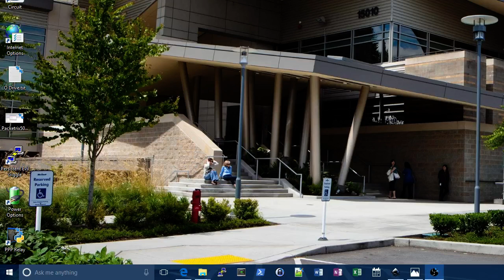Hey Cortana, How Was My Sleep Last Night?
I ask Cortana how well I slept last night. She has this information because I connected her to my Microsoft Health Dashboard. I track my sleep using a Microsoft Band 2